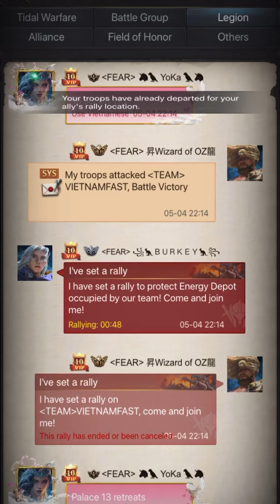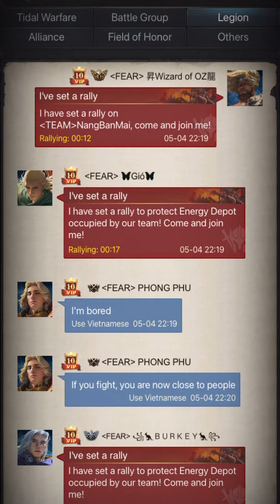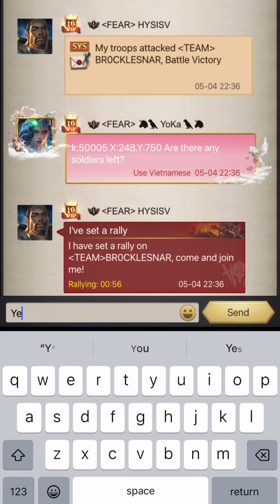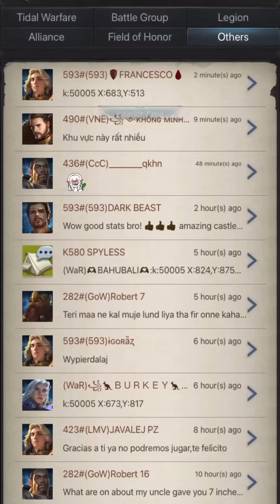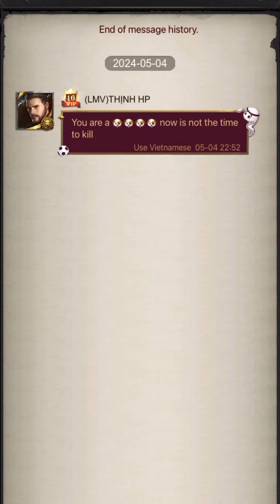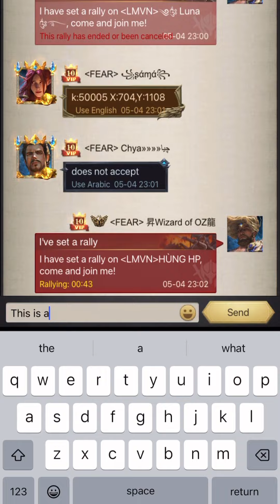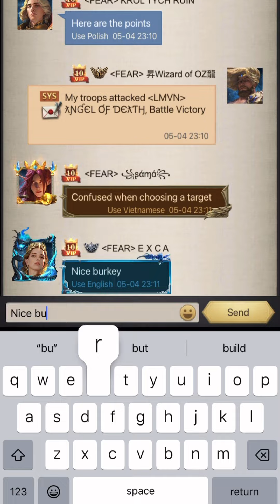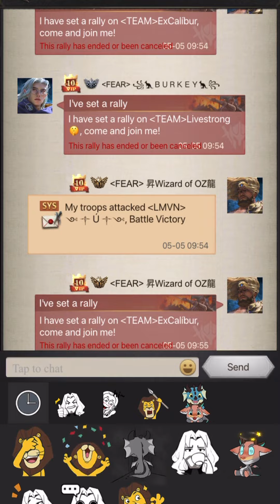Epic Game Play Drives Maxi and Excalibur to Shield